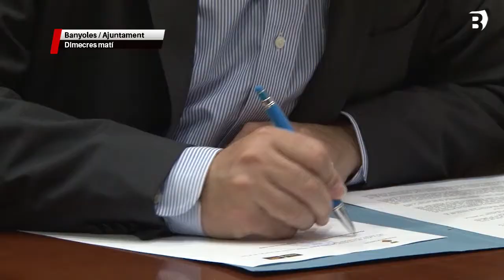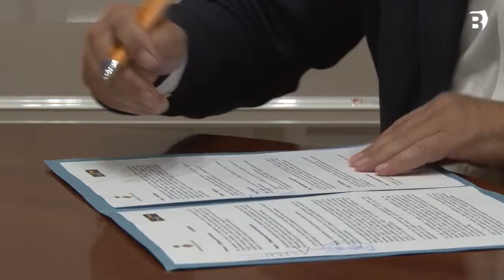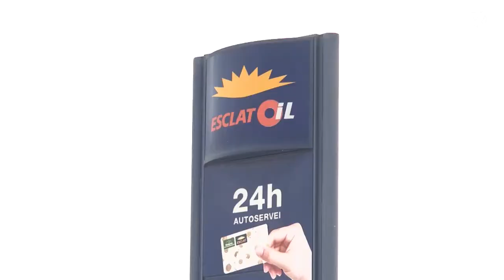Conveni per cobrir amb usuaris del SOM les places de personal del futur Esclat de Banyoles